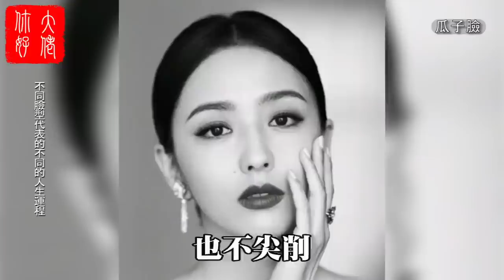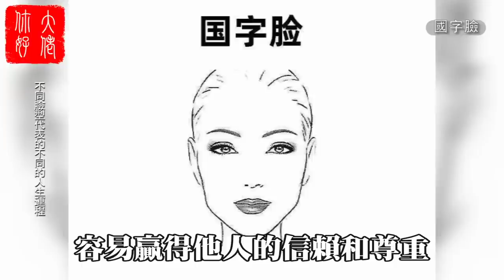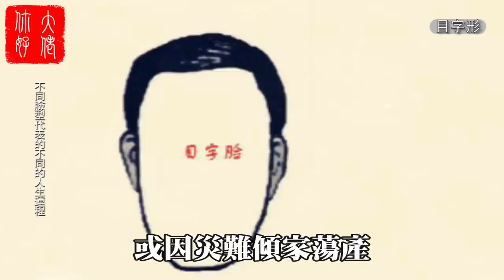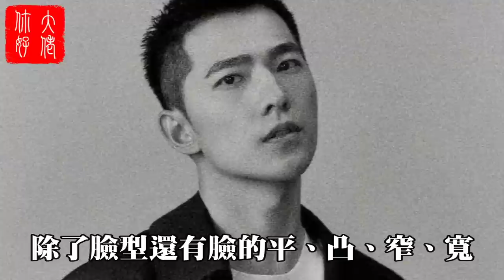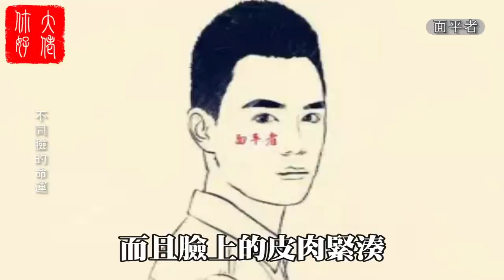風水大師告訴我：晚年運好的人臉型都這樣，天生富貴，想窮都難！快看看有沒有你#大佬你好啊